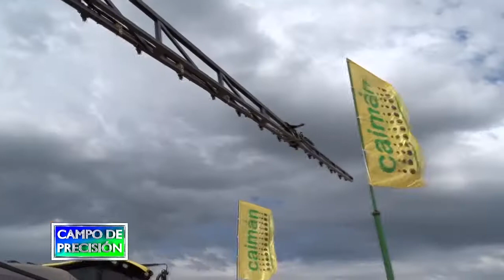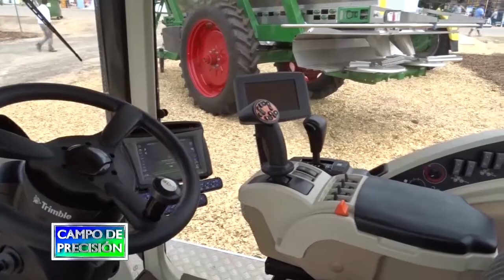P524B3 – Fertilizadoras Investa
Fertilizadoras Investa

Andrés Maritano
Gerente de ingeniería – Investa

Continuando con la cobertura de ExpoAgro, en San Nicolás, visitamos a la gente de Caimán, quienes presentaban su línea de pulverizadoras, incluyendo una nueva cabina desarrollada por la empresa para sus equipos.

Con ellos conversamos sobre su línea de fertilizadoras al voleo Investa, que ofrecen en varios modelos, y nos interiorizamos sobre sus características constructivas y de regulación incluyendo las capacidades de aplicación variable.